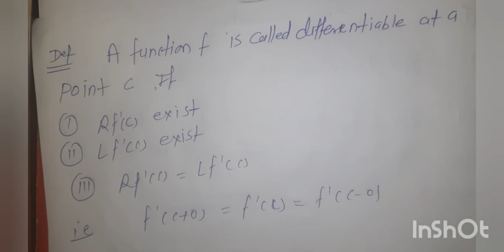definition of differntiablty at a point C by hitesh meena